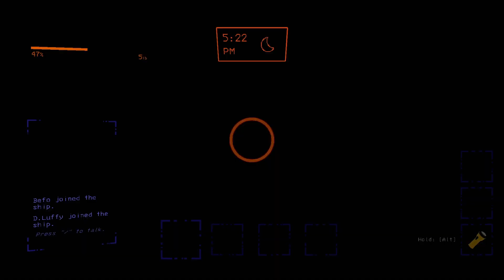Lethal Company 6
Denizle takılmaca.